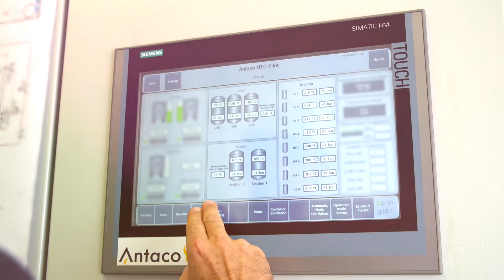New Energy Solutions | Antaco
Our world is getting busier, our mountains of waste are getting bigger and, with the rise of green-house gases, the demand for clean energy has never been greater.

Our game-changing technology turns bio-waste into carbon neutral bio-coal. This burns at a similar heat to fossil coal, but burns much cleaner and is also carbon neutral. It’s low cost, versatile and revolutionary.

Antaco is an award-winning company dedicated to providing renewable and sustainable energy solutions.